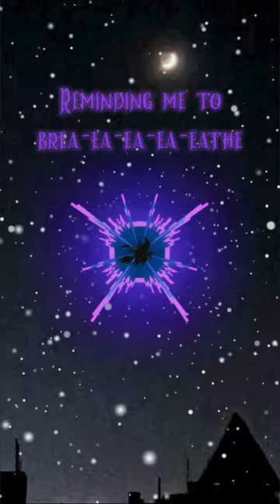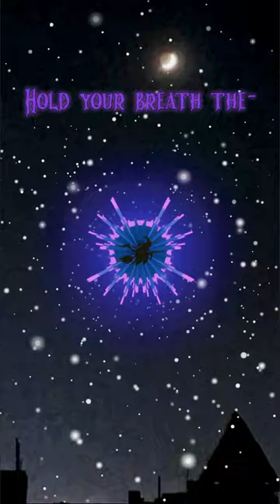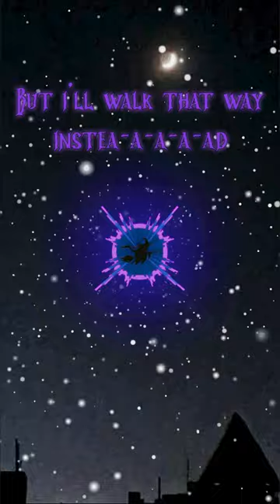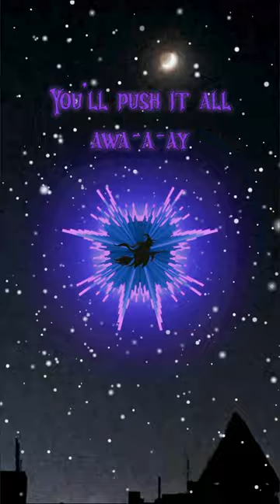​@AdamRichDJ - Best Things | 👻🦇🎃 Halloween Special 👻🦇🎃 | Visualizer Vertical Lyric Video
Audio Remastered By: Ȼaptain Lieutenant "Ghøst•Søap" MaçTavish™©